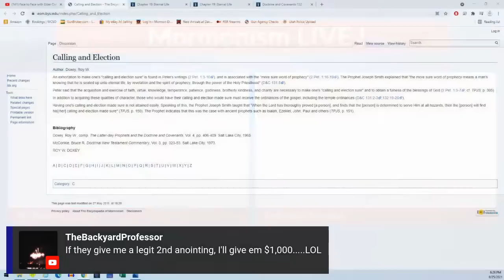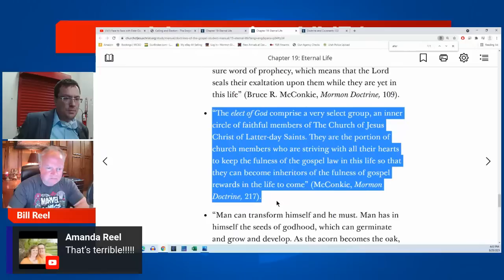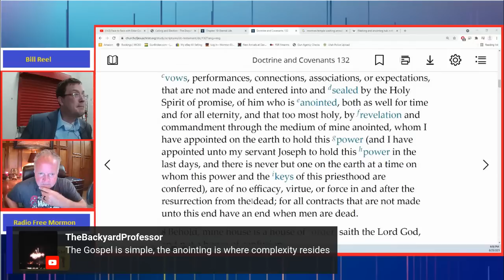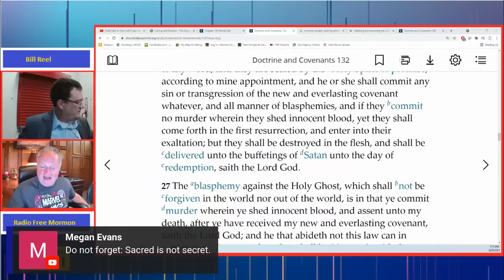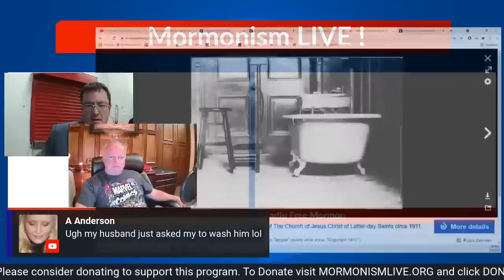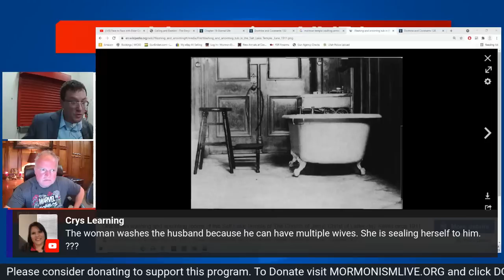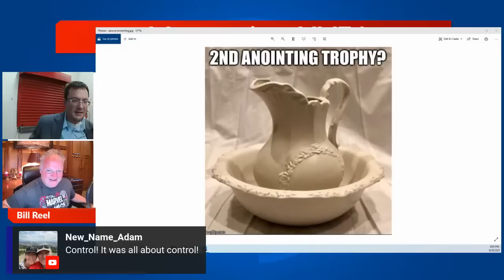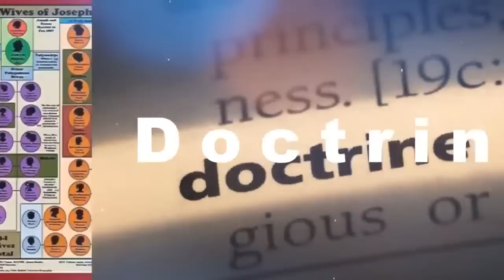The Second Anointing | Mormonism LIVE! 038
In Mormonism the very elite of membership including Stake Presidents, Mission Presidents, along with Seventies and the top 15 along with all their wives receive a secret ritual that confers to them that their "Calling and Election" has been made sure.  What is this ritual?  What do we know about it?  How has the church framed it in their theology? and why do only a select few receive it?  This and more on this week's episode.

00:00 Intro
02:29 What is The 2nd Anointing?
10:00 Changes In The Church: 10:00
12:45 A Sacred Secret
14:37 Origin & History
26:56 Holy Spirit of Promise
35:07 D&C 132
14:15 Lambs Book of Life
45:37 Free pass?
50:23 "Ye Shall Obtain"
56:05 What is it for?
1:04:50 How/When/Where
1:20:52 Seeing Jesus?
1:30:07 Keep it secret, keep it safe
1:34:30 Who Gets It?
1:40:10 Final Thoughts
1:46:07 Calls

(Do not attempt in any way to discuss or answer questions about the second anointing.)

Our Platforms:
🌐MormonDiscussions.org, MormonismLIVE.org